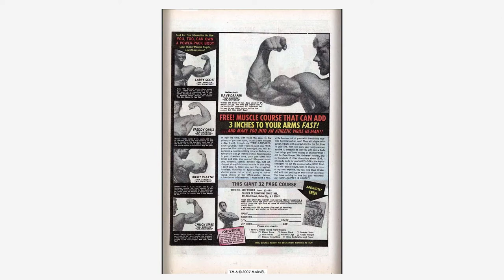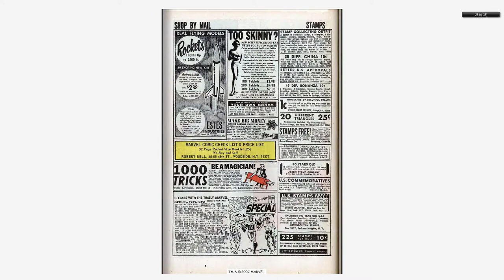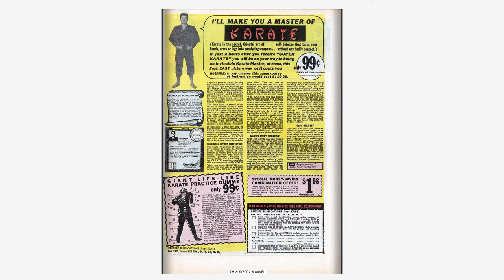196805 Incredible Hulk v1 103